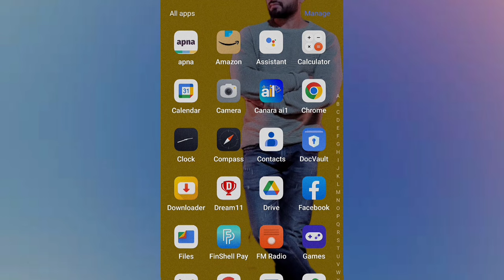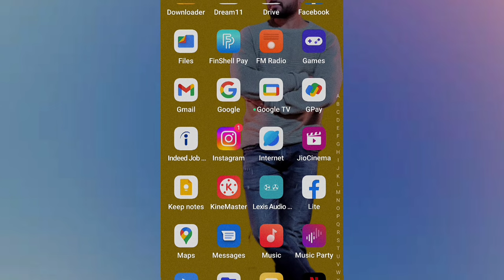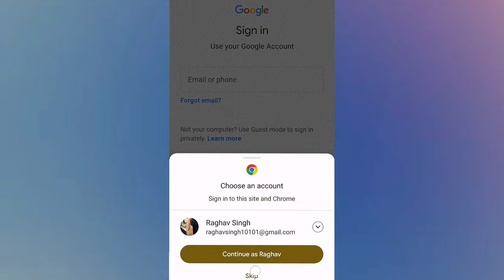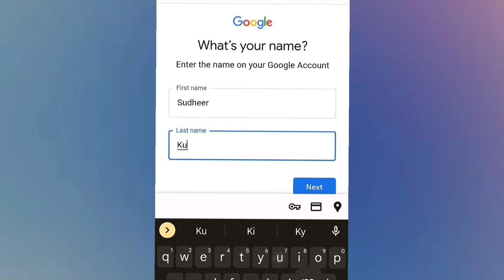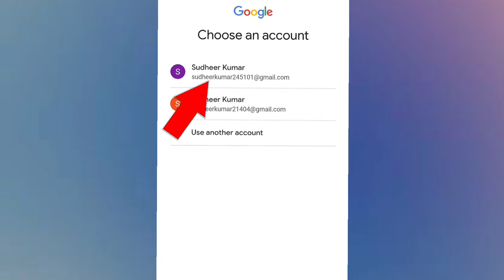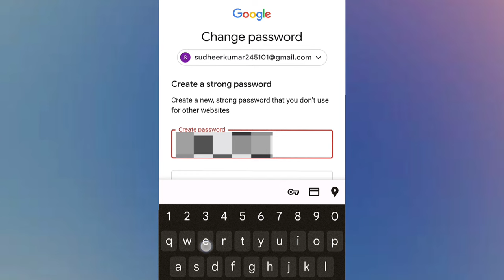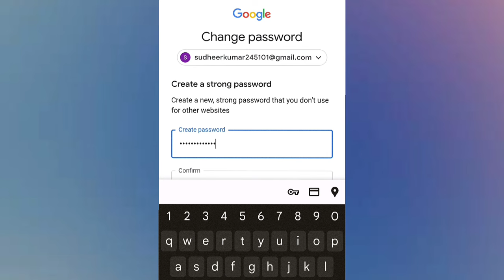Gmail id ko kaise recover Karen 2023 || Delete Gmail Account without Password recover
Gmail id kaise recover kare
Gmail id password dono bhul jaye to unhe wapas recover kaise kare
Delete gmail id without password recover kaise kare
how to recover gmail id without password
how to recover gmail account without password and without phone number
delete gmail account recover
GMail id kaise recover karte hain
gmail id kaise recover kare bina password ke
gmail id kaise recover kare 2022
gmail id ko wapas kaise laye
delete gmail id ko wapas kaise laye
gmail id forget password
delete gmail account recovery without password
gmail account recovery
gmail id recover
google account recovery
google account recover kaise kare
google id kaise recover kare
without password Gmail id ko kaise recover kare
without Phone number gmail id ko kaise recover kare
gmail ka password bhul gaye
wina password ke gmail id kaise wapas laye
gmail id ko kaise recover kiya jata hain
apni gmail id kaise recover kare
how to recover gmail account
how to recover gmail account without password
how to recover gmail id without phone number in tamil

♦️YOUR SUBSCRIPTION MY ENERGY😊

✌️KEEP SUPPORTING